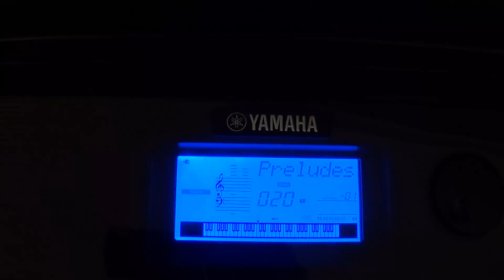Prelude in A Major (24 Preludes op.28-7)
Original Publish Date: 7 August 2013
Views Accumulated: 117
Likes: 2

I was learning how to play this, but I had stopped within 5+ years after this video was originally published.

Chat with me on Discord: 503musiccentral
(Display name is Five03MusicCentral)